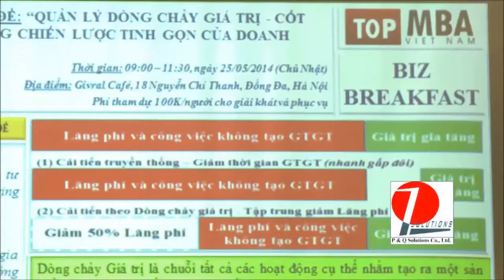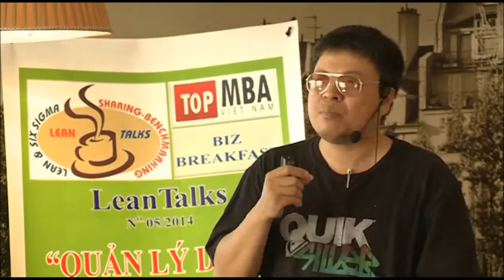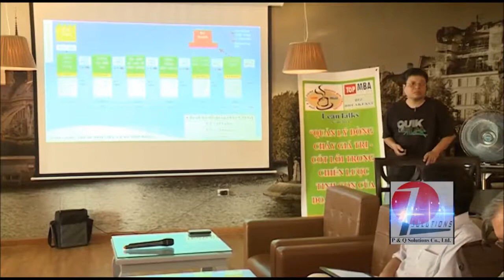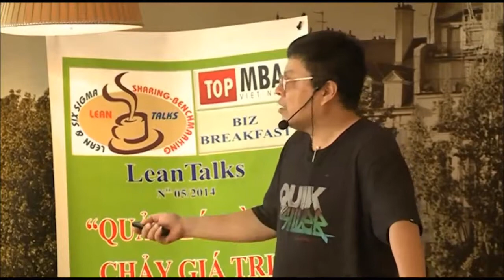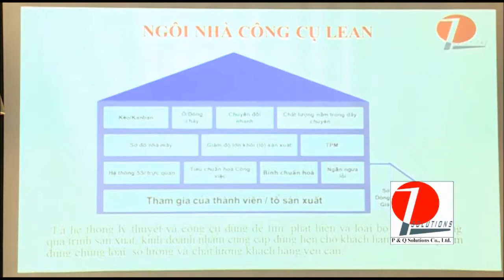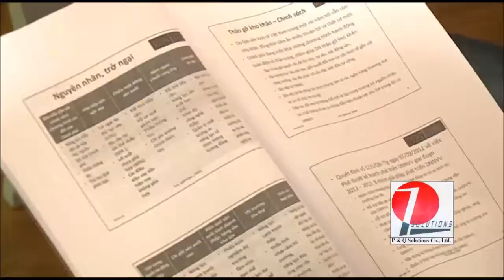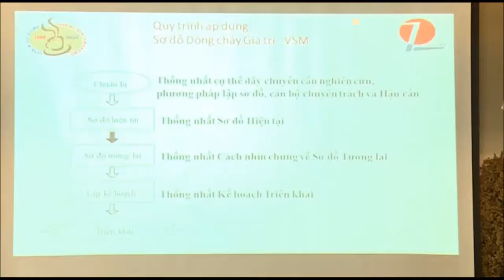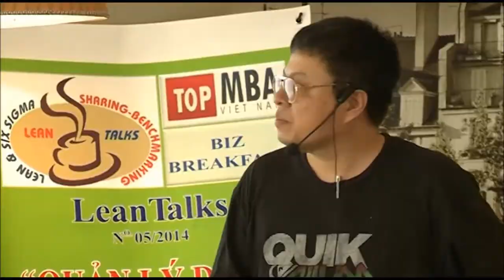Video LeanTalks 05/2014 - Phần 1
Phần 1 của Video LeanTalks 05/2014 với chủ đề "Quản lý dòng chảy giá trị - Cốt lỗi trong chiến lược Tinh gọn hóa trong doanh nghiệp"